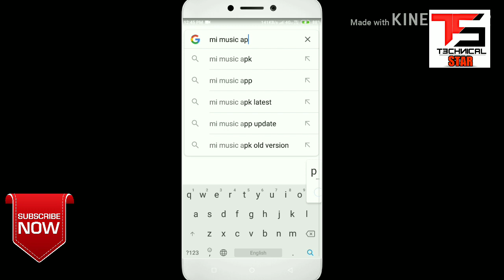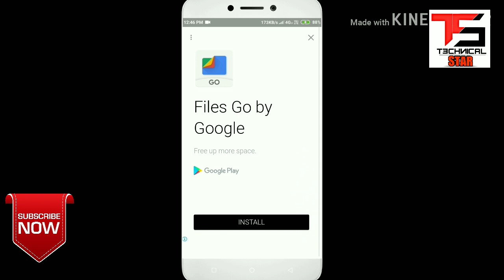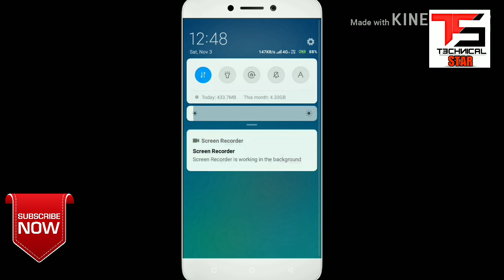Mi music player in any android phone with download link|| best music player app